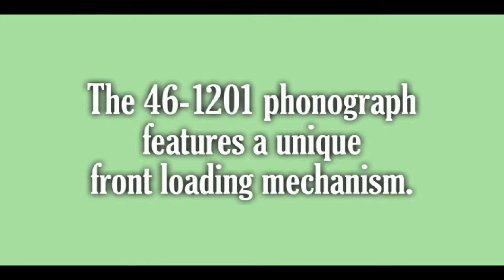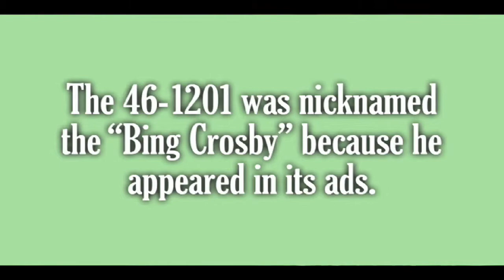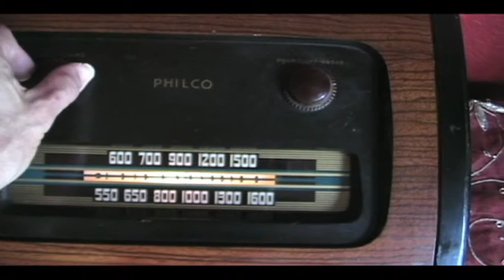A Restored 1946 Philco 46-1201 “Bing Crosby” Phonograph/Radio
The Philco 46-1201 was a popular phonograph/radio nicknamed the “Bing Crosby” because the singer appeared in its ads. He also hosted the Philco Radio Time show in the mid to late 1940s.

The 46-1201 features a unique “no-fuss” needle and tone arm design. Simply open the drawer, slip in the record (10” or 12”) and close the drawer. The arm drops automatically at the beginning of the record, and the record stops turning when it reaches the end.